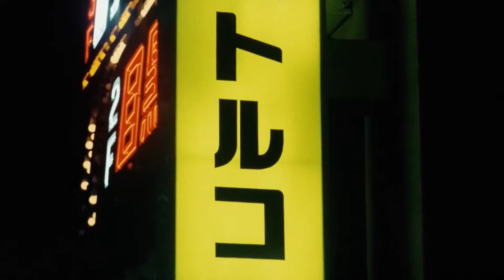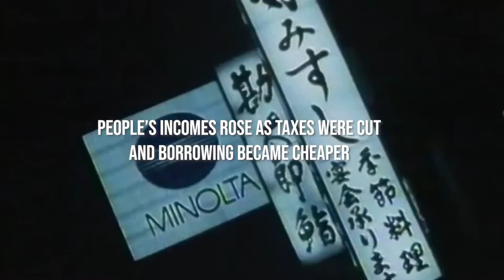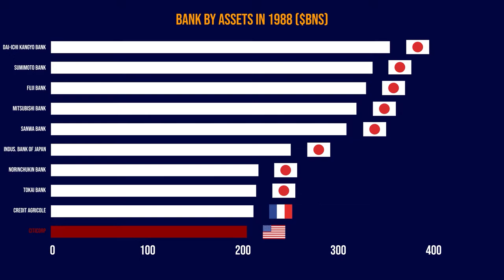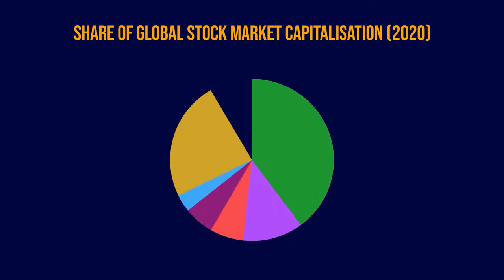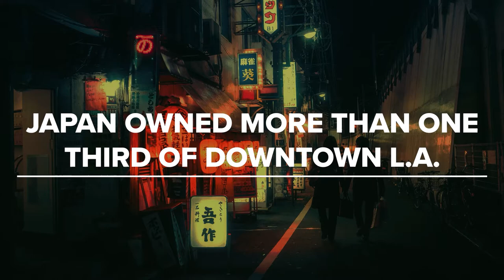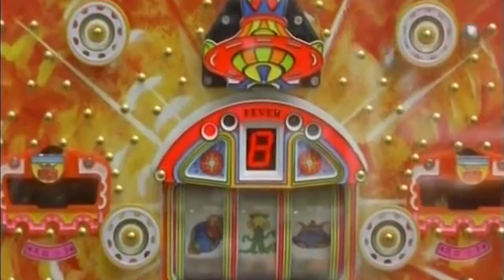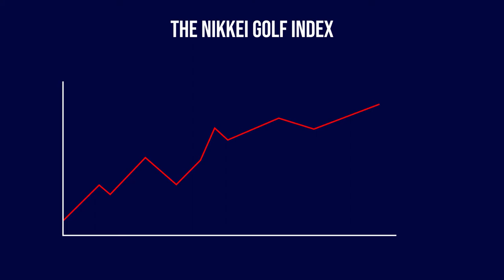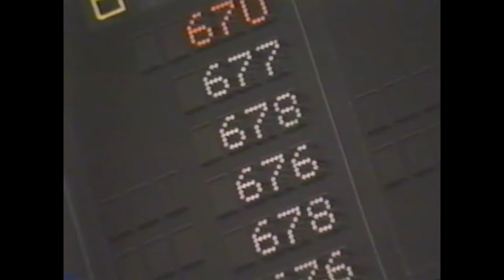8 Crazy Facts About 1980s Japan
Japan throughout the 80s was a wild place, with incomprehensible wealth and fortune. Through the inflation of a bubble in property and stock prices, Japan seemed to be approaching global dominance. And though the whirlwind period at the end of the decade has largely faded from public consciousness, a brief look back at the height of the bubble illustrates just how crazy things really got.

00:00 - Intro
3:12 - 8. Banks
3:58 - 7. Stock market
4:47 - 6. Companies
5:45 - 5. L.A.
6:30 - 4. Pachinko
7:30 - 3. Golf
8:32 - 2. Imperial Palace
9:29 - 1. The Dark Lady of Osaka
11:08 - Conclusion

Sources:
8. World’s largest banks:

4. PACHINKO:
Pachinko: A Japanese Addiction? (Pg. 197)